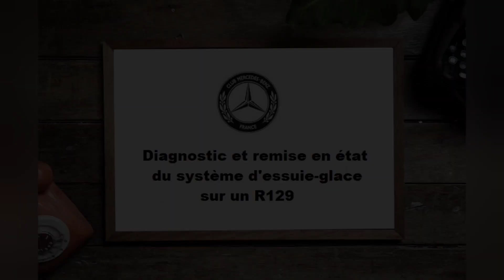Diagnostic et remise en état du système d'essuie-glace sur un R129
Daniel LECOUTURIER procède au diagnostic et à la remise en état du système d'essuie-glace sur un  SL R129 phase 1.

Référence du relais : A 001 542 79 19

Club Mercedes-Benz France - Délégation Normandie